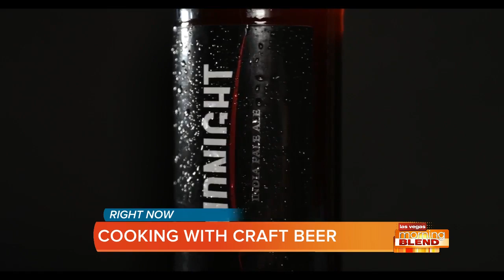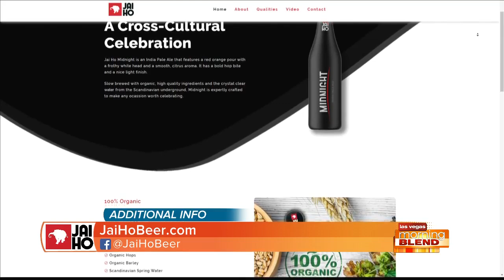Five Ways To Cook With Craft Beer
Jai Ho Beer offers craft beers available in select restaurants and bars in Las Vegas.